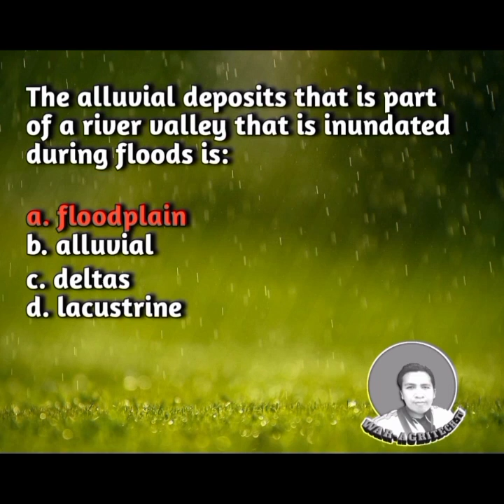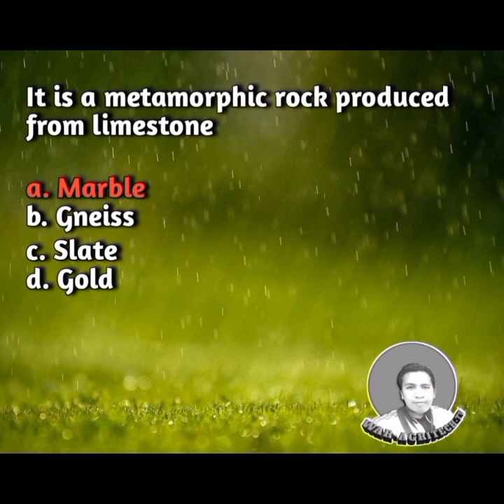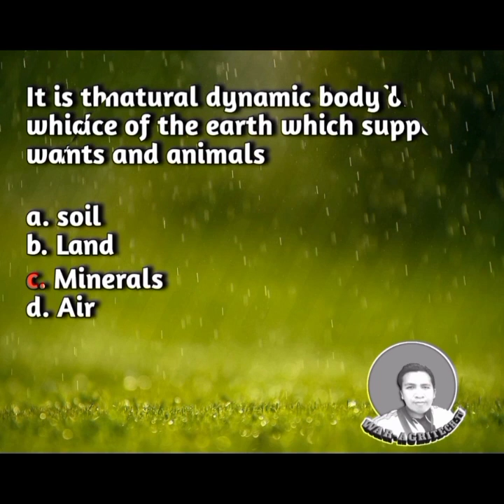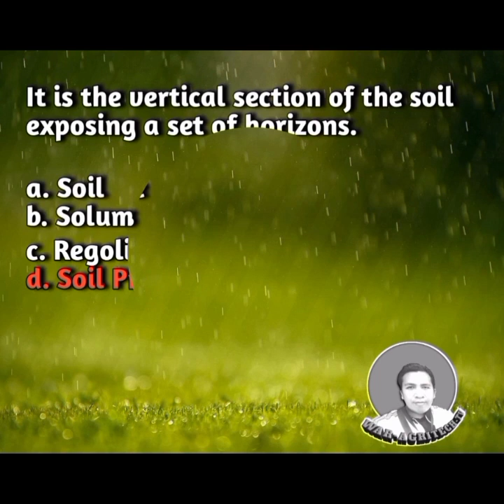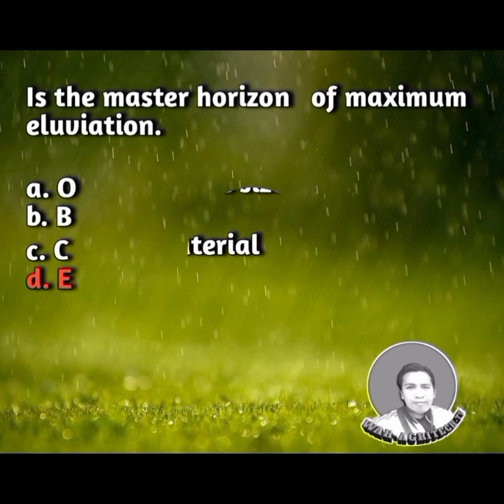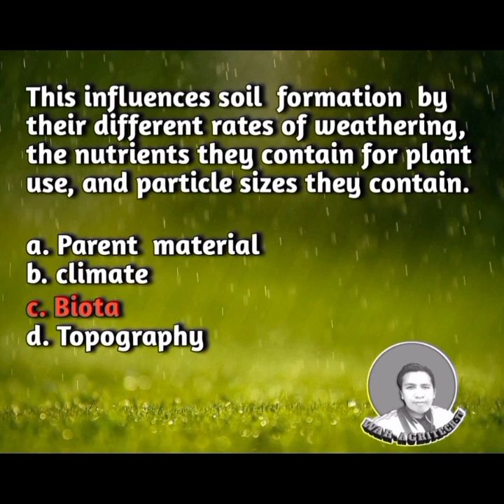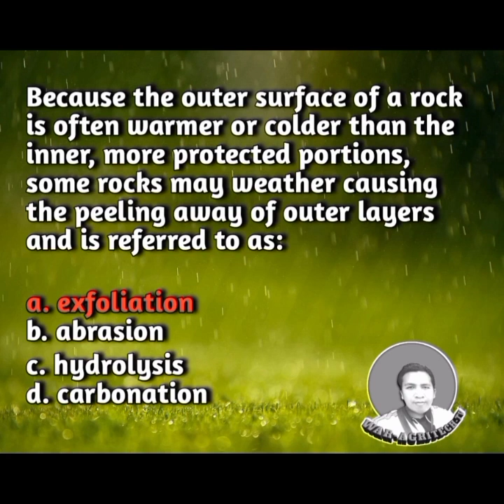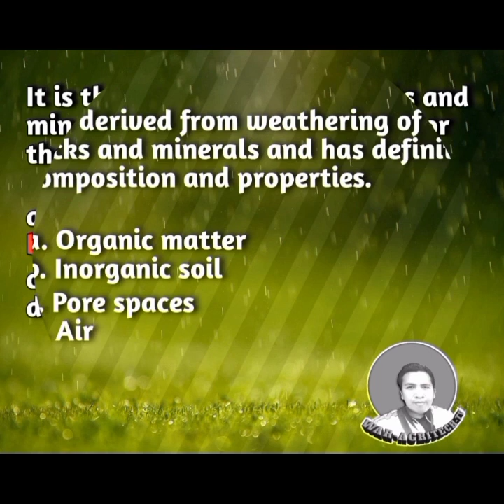soil science part 2